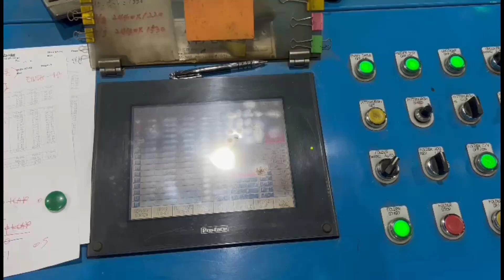Korean Factory main Pakistani kiasa Kaam krta hain|WahabGkVlogs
koreanfactory main pakistani ka lia kaam kiasa hota